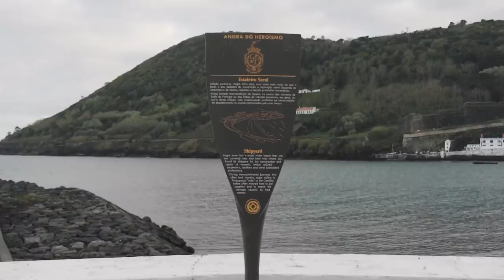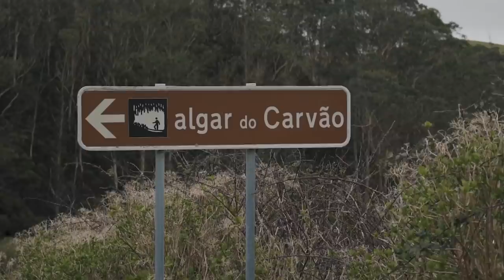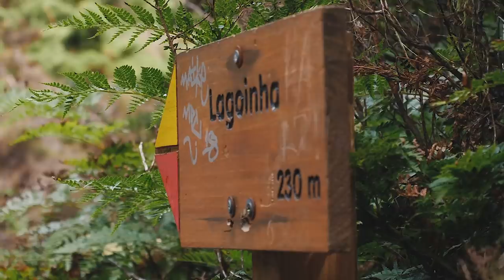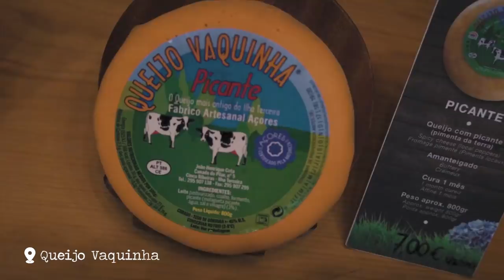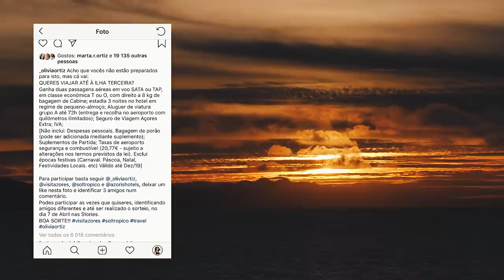TRAVEL VLOG ILHA TERCEIRA, AÇORES | Guia e Dicas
⭐️   OLIVIA ORTIZ  ⭐️

⭐️   DAN MAARTEN  ⭐️

⭐️ CONTACTOS ⭐️

⭐️ PALAVRAS-CHAVE  ⭐️
OLIVIA ORTIZ
AÇORES
AZORES
SOLTROPICO
ILHA TERCEIRA
GUIA DE VIAGEM
TRAVEL VLOG
DICAS
ANGRA DO HEROISMO
GOLFINHOS
WHALEWATCHING
QUEIJO VAQUINHA
ALCATRA
SERRA DO CUME